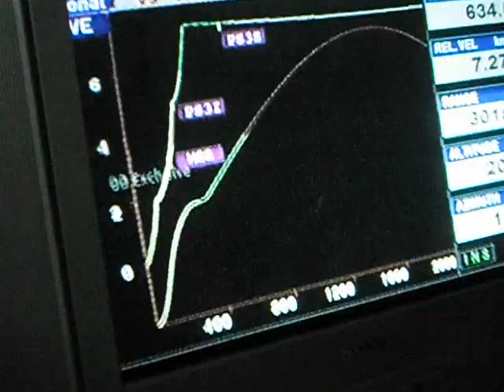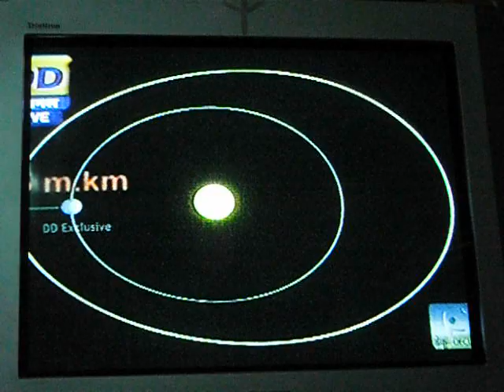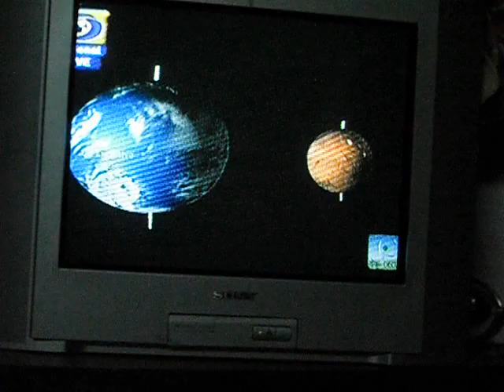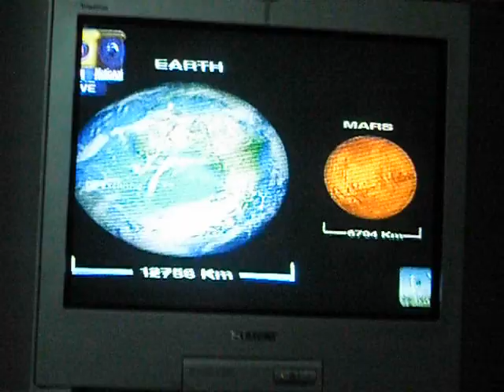MANGALYAN- India's Mars Mission Launch of PSLV XL Part 4